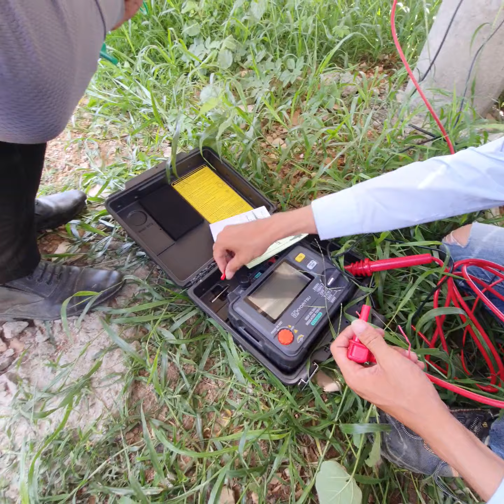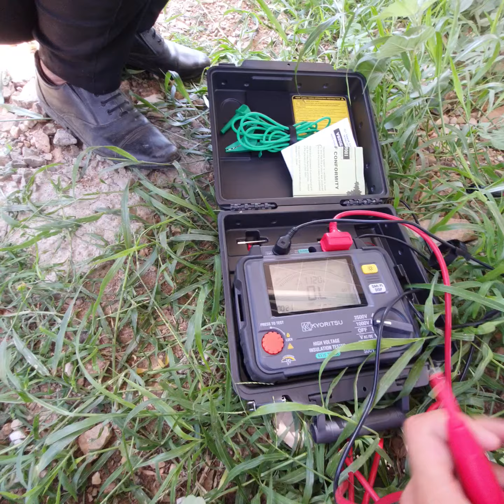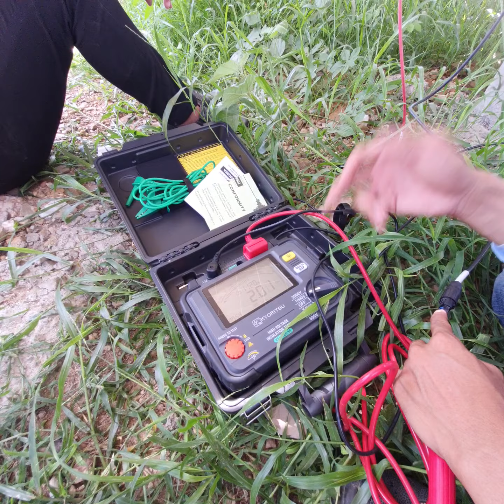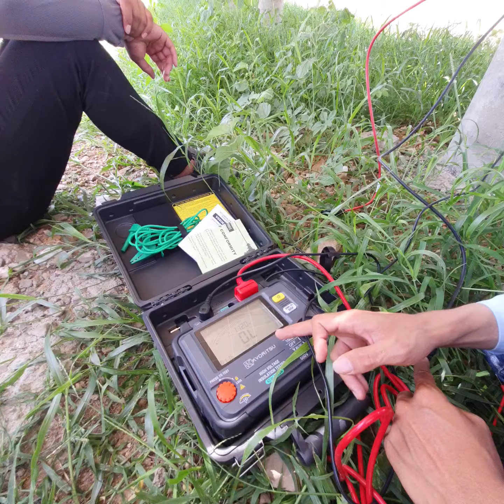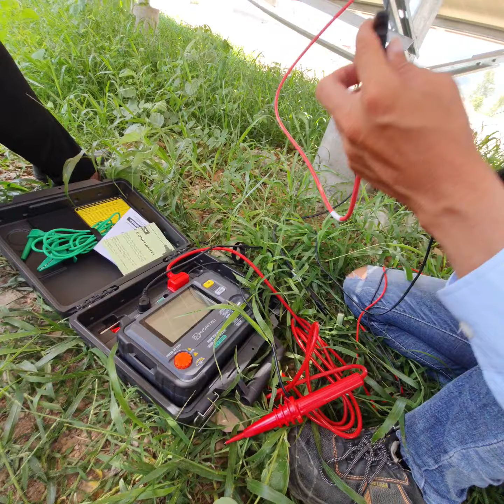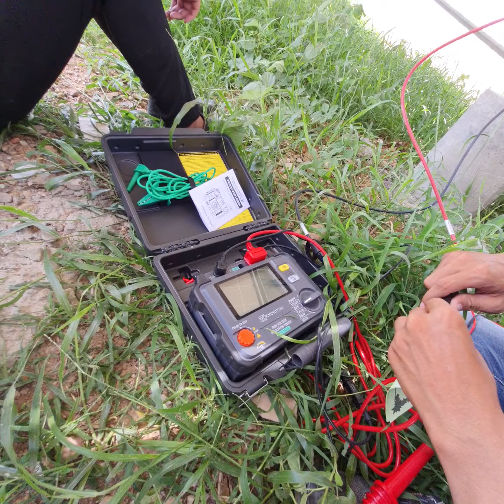Huong dan đo cách điện